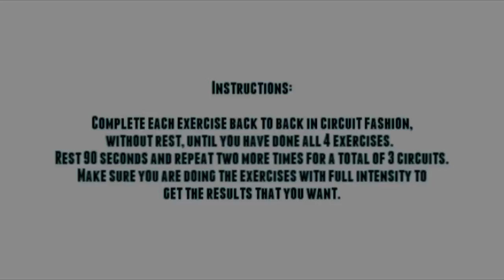12 Minute Fat Burning Circuit Workout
There's over 200 recipes and a section on how to figure out your very own macros so you can gain weight, lose weight, lean bulk, or whatever your goal is!  If you enjoy these videos I highly recommend you check out the cookbook as well as my new YouTube channel (I haven't posted on this one since 2012) - visit here: